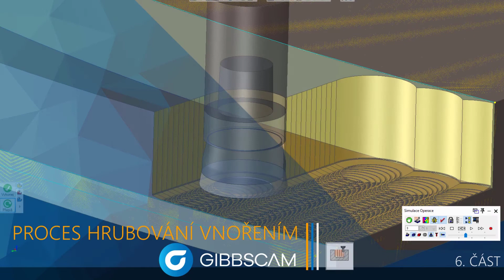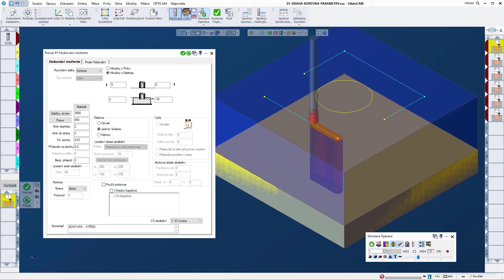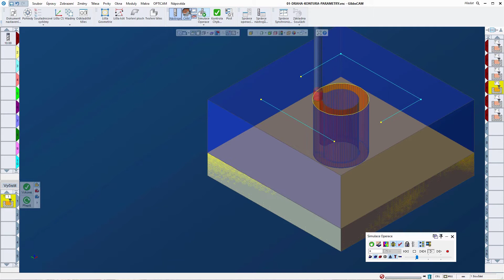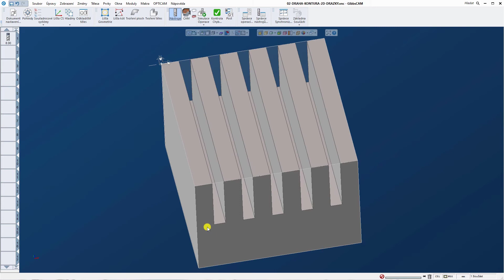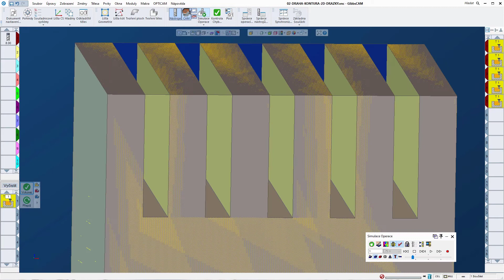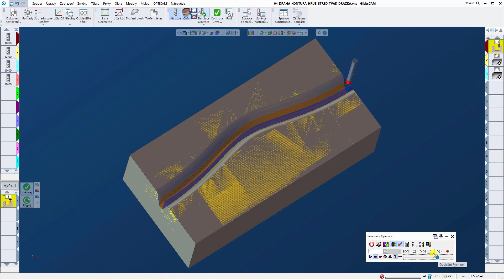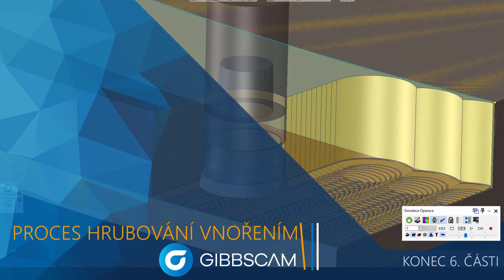Hrubování vnořením, díl 6, Rozvržení dráhy – Kontura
V této sériii videokurzů se uživatel seznámí s programováním procesem Hrubování vnořením, který je součástí modulu 3D SolidSurfacer.

⚙ proces Hrubování vnořením;
⚙ ponorné vrtání a frézování;
⚙ efektivní a produktivní obrábění drážek a dutin;
⚙ vniřní chlazení, monolitní fréza, fréza s vyměnitelnými destičkami;
⚙ radiální délka břitu, vliv na řezné síly, obrábění titanu;
⚙ CAD/CAM GibbsCAM, práce s tělesy, plochami a drátovou geometrii;
⚙ Plunge milling, Plunging.

Více info a příklady použité ve videokurzech získáte na nebo na telefonu , videokurzy z dílny Jiřího Härtla.

Celá série videokurzů bude v sekci GibbsCAM pro registrované na stránkách t-support.cz.
Děkujeme, že s námi obrábíte!